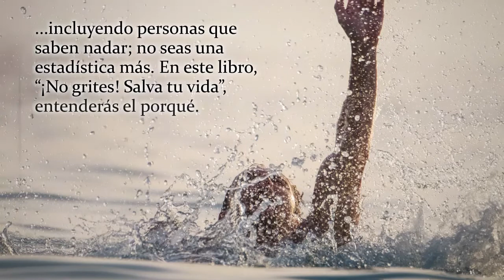¡No Grites! Salva tu vida (Don't Scream! Instead, save your life) por Juan Martin Padilla Rojas